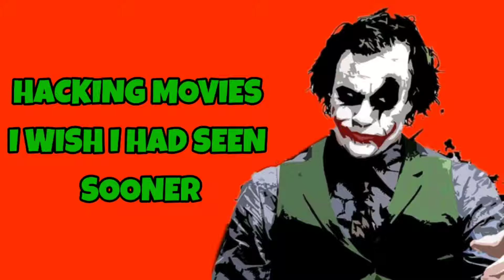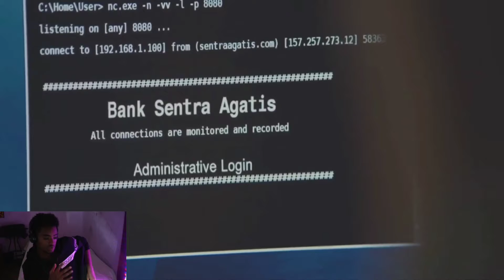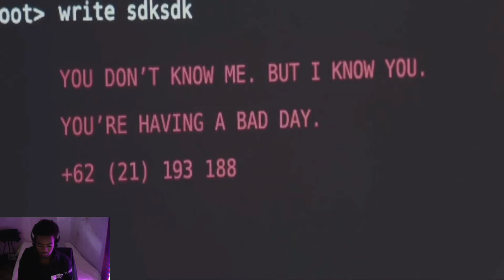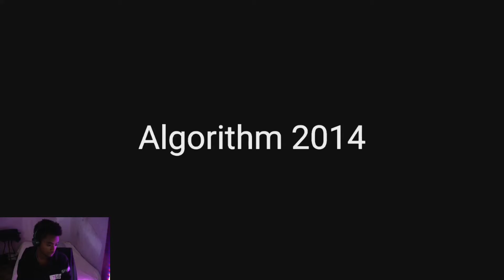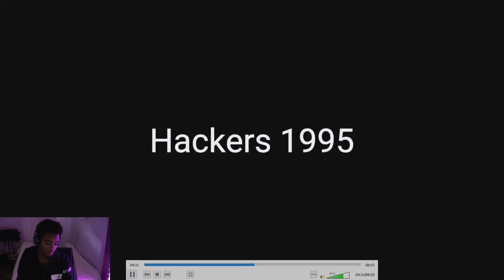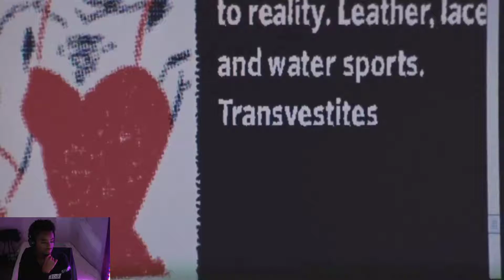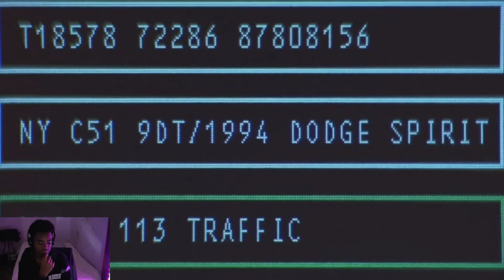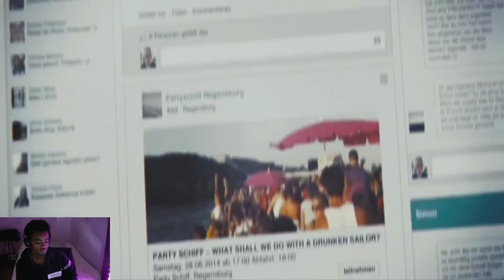5 ያበዱ ሀኪንግ ፊልሞች|Top 5 Hacking And Coding movie's in 2021| BaRkoT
Top 5 cartoon

hey guys welcome to today's video this is what we focus on this YouTube channel
making people happy and in this channel we help people have fun and enjoy life with content so consider subscribing if you like our intention here are the lists we do in this YouTube channel.

we recommend movies
new movies trailer
Funny and  touching movie scenes and also our contents Could be movie categorized like cartoons Actions high school sci-fi drama documentary and etc.

TikTok .      ZOOSEGMNG